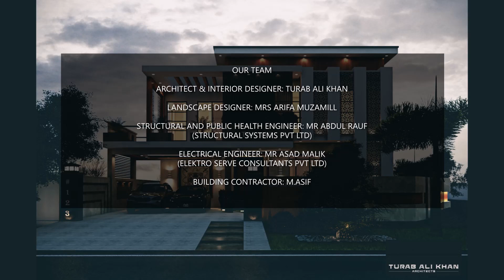1 kanal house in DHA Lahore by Turab Ali Khan Architects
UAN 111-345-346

G.D @ Galleria Design